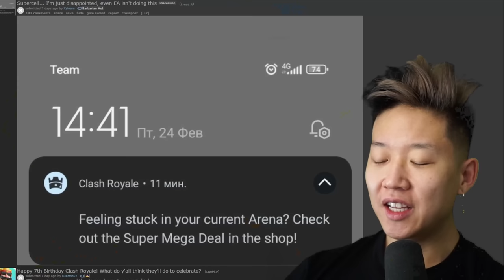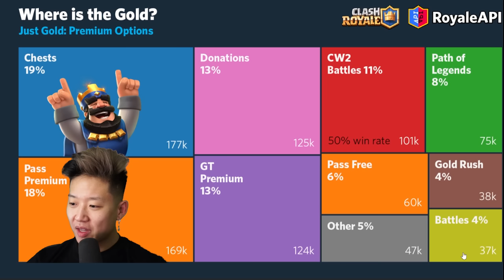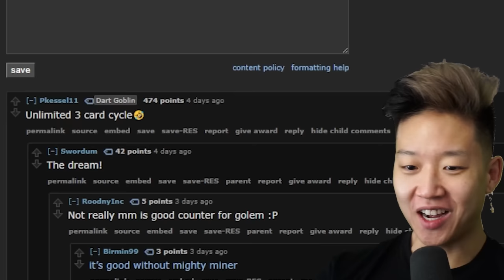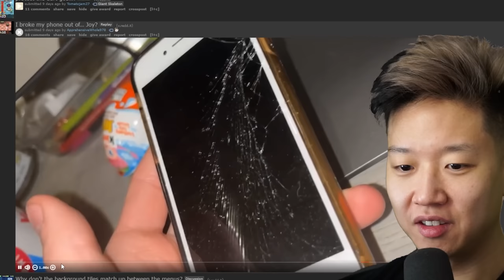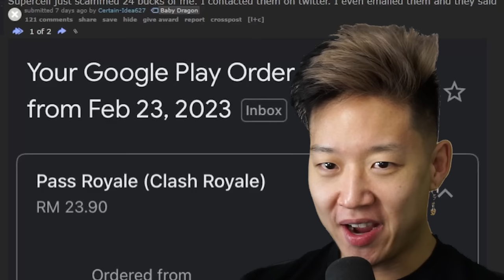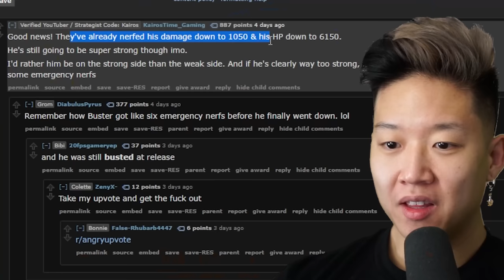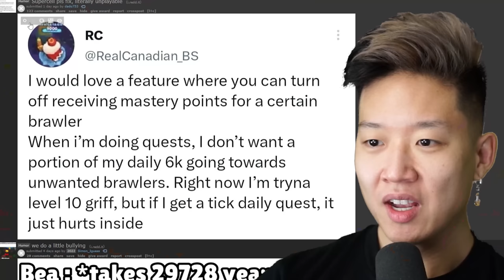You get 24% MORE GOLD being in A CLAN?!?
Clash and Brawl news and memes